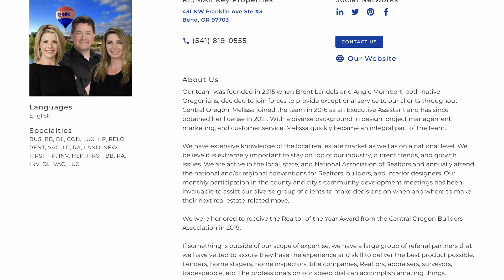3 New Neighborhoods Coming to NW Bend, Oregon!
Take a look at three new neighborhoods coming to NW Bend, Oregon!
Built by Stonebridge Homes NW
Sold by the Cascadia Group

North 44
Glen Vista Meadows
Grand Meadow

New construction homes ranging from 2,300-3,200 square feet.

Easy access to the best parts of Bend - the Deschutes River, Riley Ranch Reserve, Tumalo State Park, the Old Mill District, Downtown Bend and more. Close to schools, shopping, entertainment and the parkway.